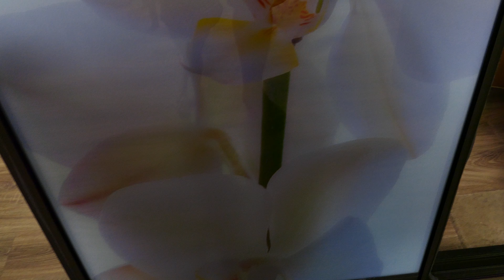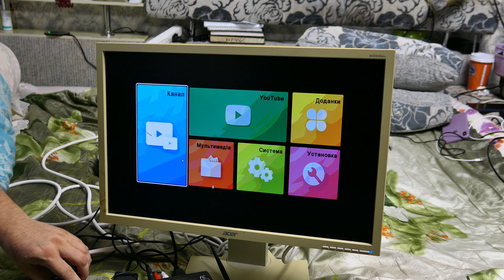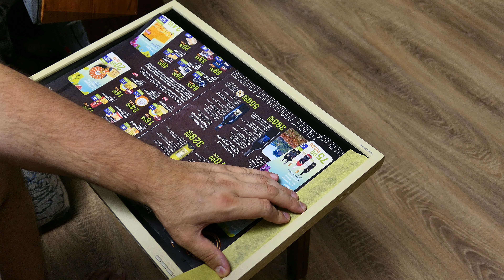Фарбую старий монитор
Фарбую старий монітор. Вирішив, так, бо він з білого вигорів, до жовтого кольору. Спочатку розібрав його, потім обезжирив - засобом для знімання лаку. Виніс дедалі в під'їзд, розстелив пакет. Розбовтав балончик фарби і пофарбував в сріблястий колір. Зібрав все до купи, гарний результат.

0:00 Збираю, щоб перевірити працездатність
3:15 Увімкнув тюнер
6:25 Розібрав і обезжирюю деталі
9:38 Малярним скотчем заклеїв, де не потрібно фарбувати
12:03 Збираю до купи